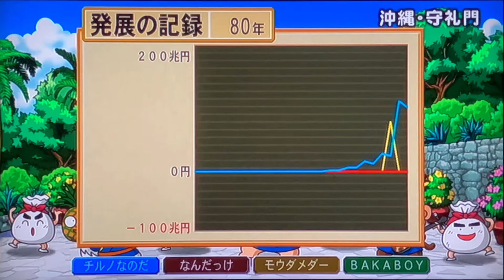【実況】来た来た来た来た来た来た来た来た来た！みらい超特急がついにやって来るぞ！！[桃太郎電鉄16 GOLDをほぼ初見100年実況プレイ Part80]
高評価もよろしゅうたのんます。

・陰陽師カード大好きクズ野郎
・桃鉄監督者 桝田省治さん(一応)公認
・世界で12人目の金桃盾所持者